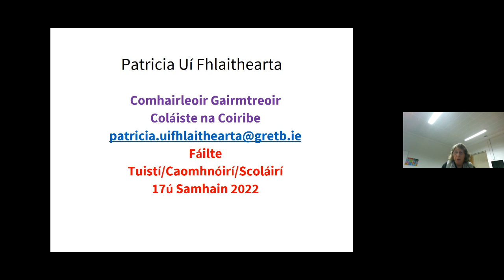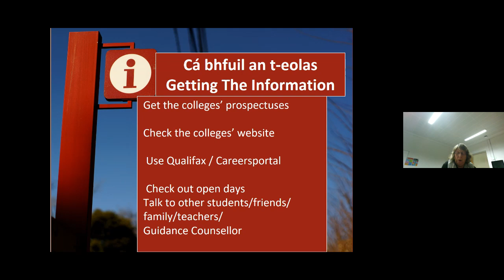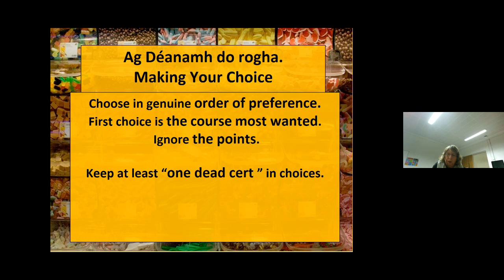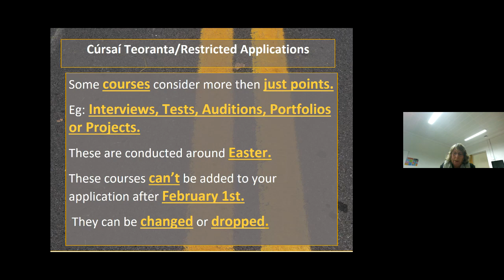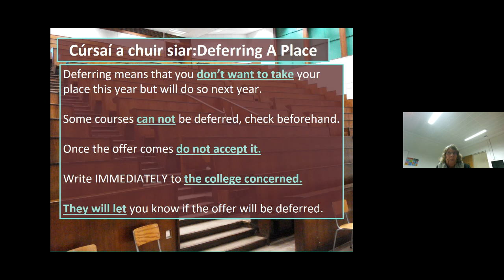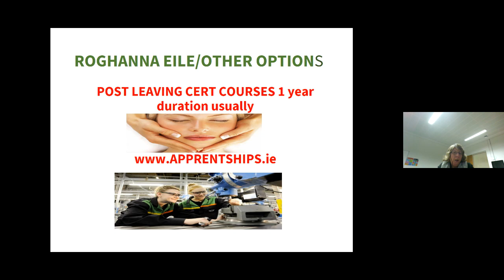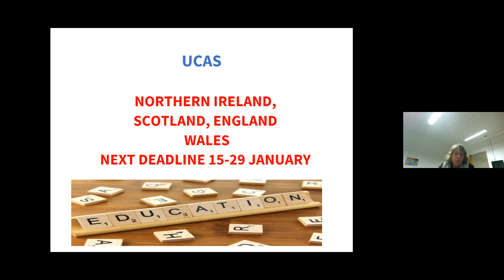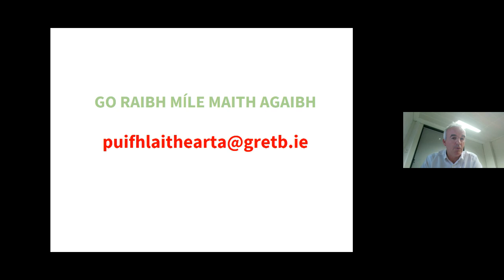Seisiún Eolais CAO & Coláistí 3ú Leibhéal / CAO & 3rd Level Colleges Information session